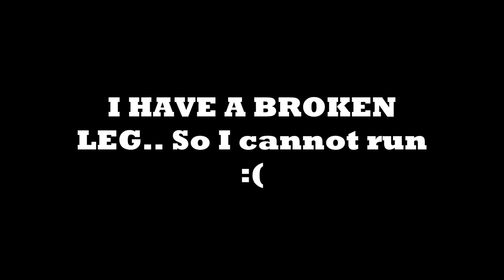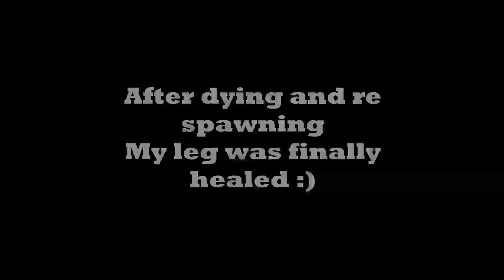7 Days to Die - Finding a New Base Location (Feat. Squida) Ep.8